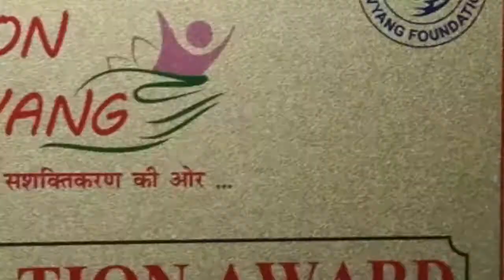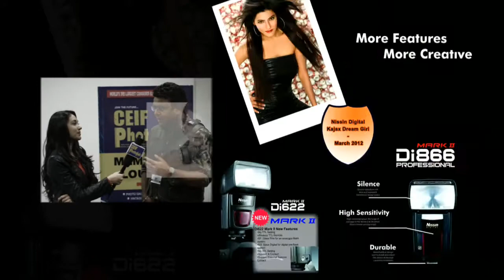Jatin singh photography profile 2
Jattin singh photography